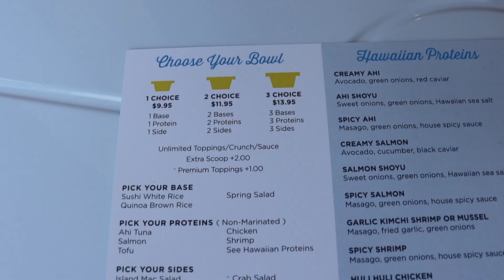WE LOVE POKE BURRITOS 😍 ft. Big Poke 🐟 Lowell, MA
The ☀️squad is back and we try the infamous Poke Burrito with Hot Cheetos (Izzyrito) at Big Poke in Lowell, MA 😋